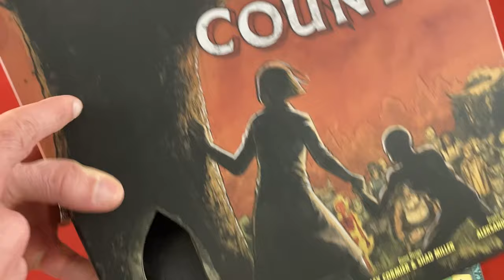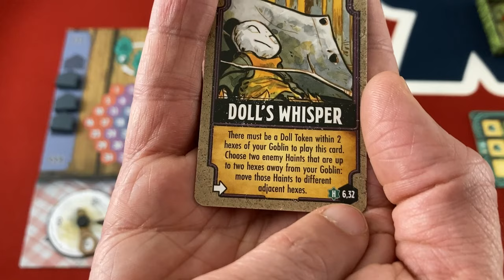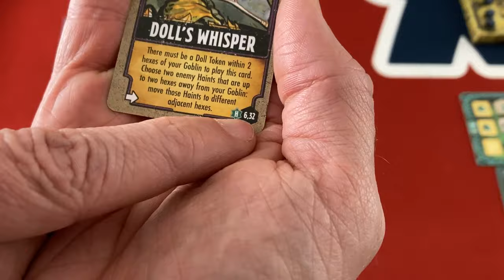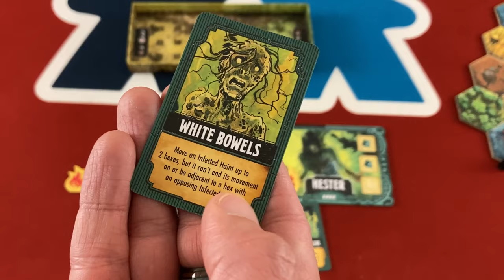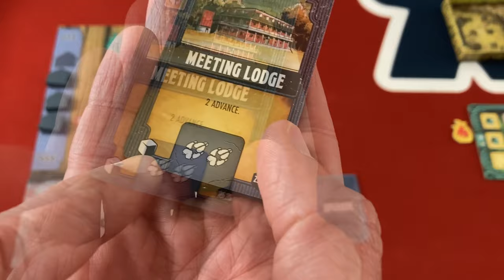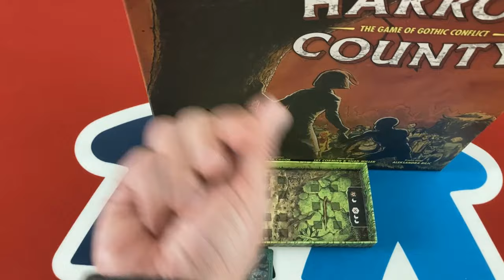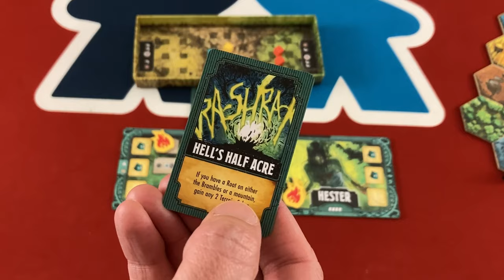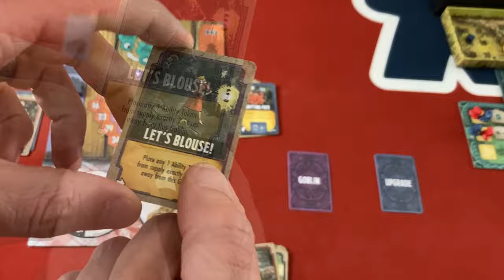Harrow County solo playthrough and review | Review copy provided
Mike plays the solo mode in this asymmetric faction game, and then reviews the gameplay overall (for solo and competitive).
0:00 - Introduction
0:39 - Overview of Play
5:34 - Turn 1 Enemy Activation
11:59 - Turn 1 Player Activation
18:48 - Turns 2+3
26:11 - Turns 4+5
35:19 - Turns 6+7
42:48 - Turns 8+9
51:05 - Review